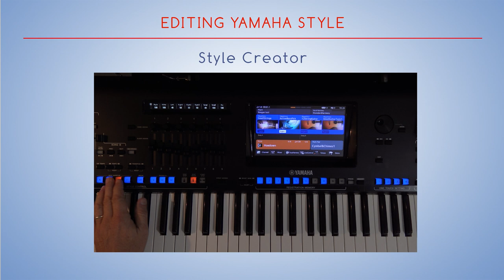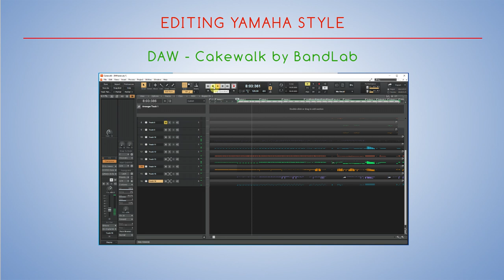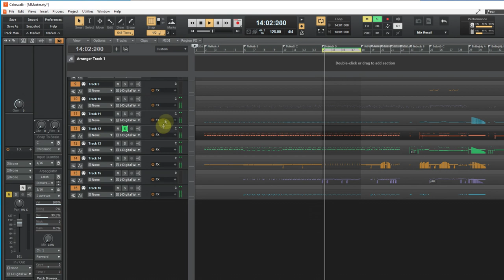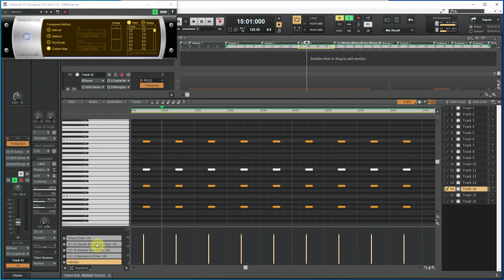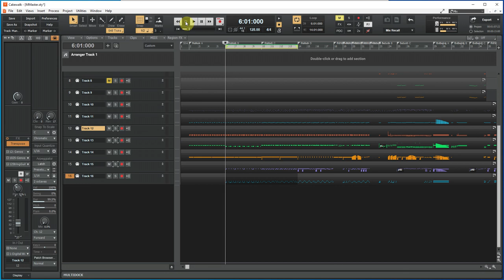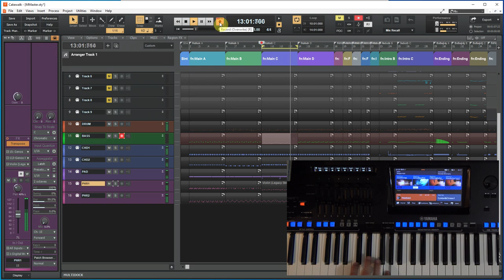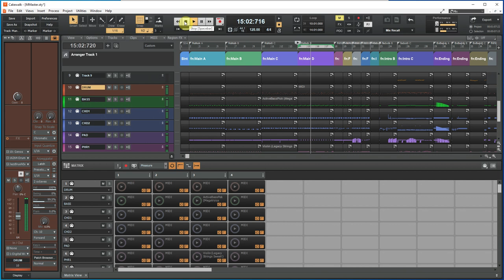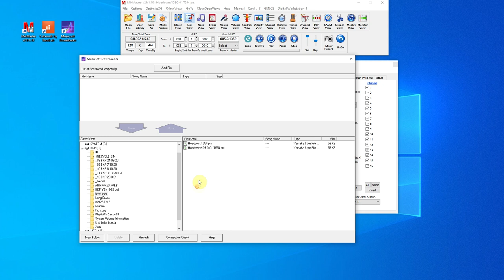Yamaha Style editing with Music software (DAW) on PC - processing MIDI data with Cakewalk by BandLab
Editing Yamaha Style can be done on the keyboard, in the Style Creator menu. But there are certain limitations here. Style can be processed much better and more clearly in music programs on a computer (DAW - Digital Audio Worstation). In this video, I described how Style can be edited in Cakewalk by BandLab. This video will serve as an idea to my colleagues who want to work more on processing the Style. I would love for Yamaha to make a unique editor, or maybe a Plug In for Cubase, that will have these and similar features.

00:00 - Quick comparison Style Creator vs. DAW
03:45 - Style input in DAW (Cakewalk) and sound adjustment
08:49 - Demonstration of the connection between Keyboard and DAW
09:50 - Visual editing in Cakewalk by BandLab
10:36 - Channel editing and recording of a new Bass guitar
13:17 - Matrix View
15:17 - Shifted data correction (MixMaster)

Transpose Cakewalk FX plug in